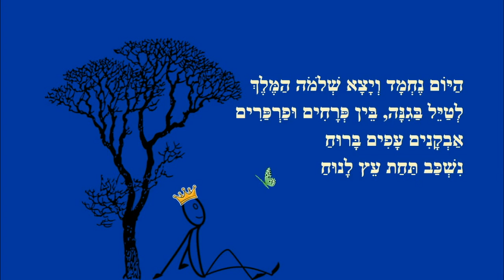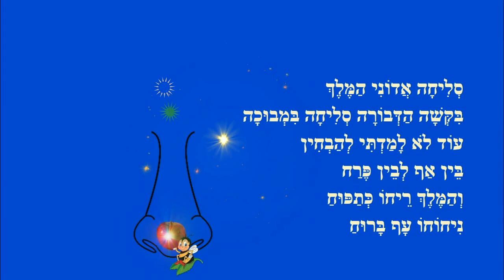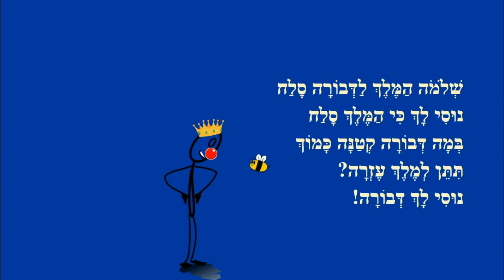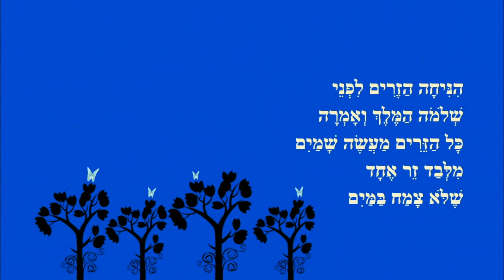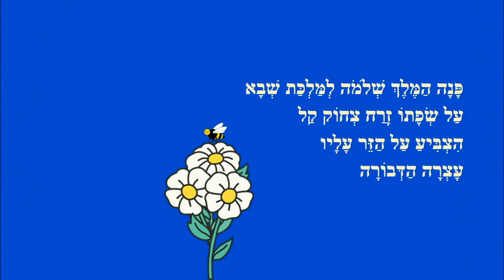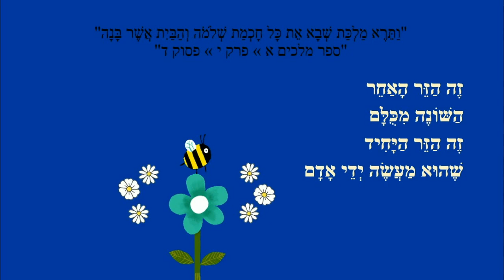שלמה המלך והדבורה - סיפור תורה לילדים - מאת: ריקי זקן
שלמה המלך והדבורה
סיפור שלמה המלך והדבורה לילדים